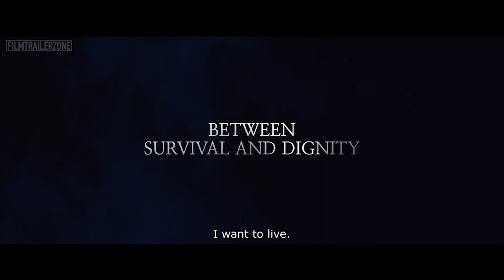The fortress مراجعة فيلم الحرب والسياسة الرائع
في هاي المراجعة رح نتكلم عن مناقشة فيلم 2017 القلعة او ما يعرف باسم The fortress و اللي من تمثيل عمالقة السينما الكورية الممثل لي بيونغ هون ،   الممثل كيم يون سوك ، بارك هي ال ، غو سو ، و الممثل بارك هي سون .
الفيلم من انتاج سنة 2017 وهو مبني على قصة حقيقية وماخوذ من رواية مستندة على الاحداث الحقيقية ومن تصنيف التاريخي و الحرب والدراما .
الفيلم بتكلم عن هروب ملك جوسون ( اللي هي كوريا) مع 13 الف جندي لقلعة نامهانسانغ اللي ما كان فيها الموارد الكافية لهيك عدد بعد سقوط العاصمة بايد قوات التشينغ و اللي كانت في صراع مع حلفاء جوسون التقليديين امبراطورية المينغ ، لينقل الفيلم الصراع بين ايدولوجيات وزراء الملك بين مين بشوف انهم لازم يستسلموا وبين مين بشوف انو لازم يقاتلوا للنفس الاخير .
الفيلم غير صالح للمشاهدة العائلية وللاطفال بسبب بعض المشاهد الدموية فيه .